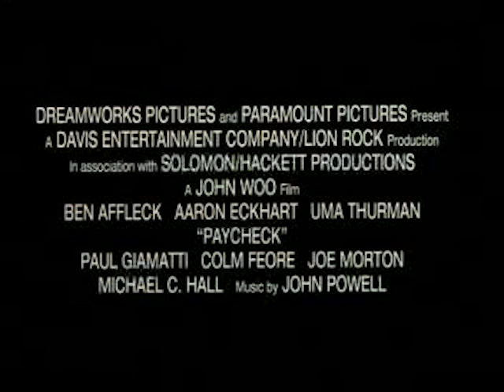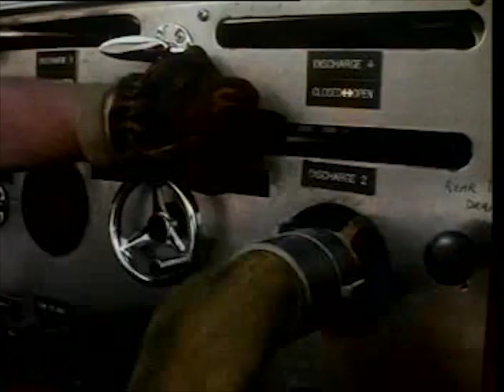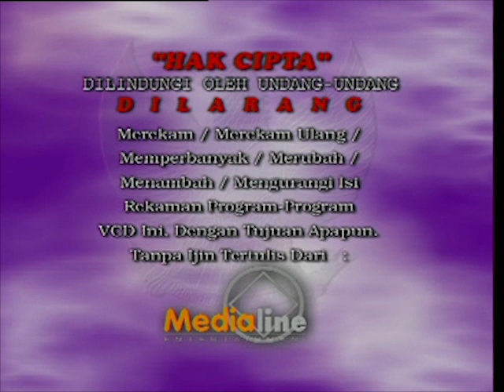Opening to Hard Rain (1998) 2005 VCD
The opening is as follows:

Medialine Entertainment logo (Why is the sound unclear?)
Universal Pictures logo
AVAILABLE NOW
Paycheck (2003) trailer
Backdraft (1991) trailer
Warning screen
Disc info screen
Universal Pictures logo